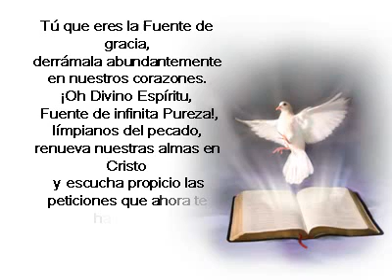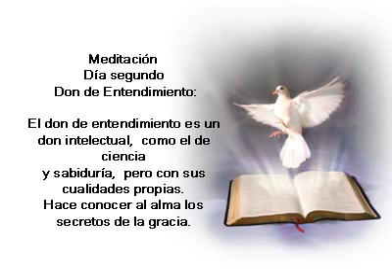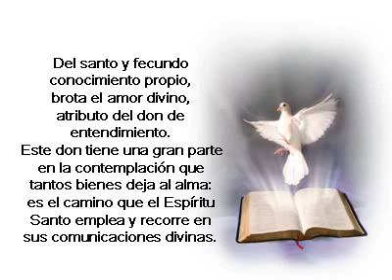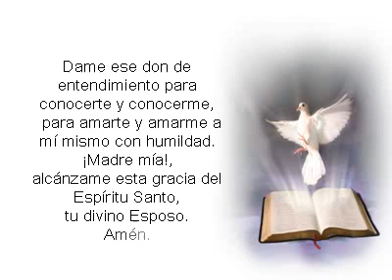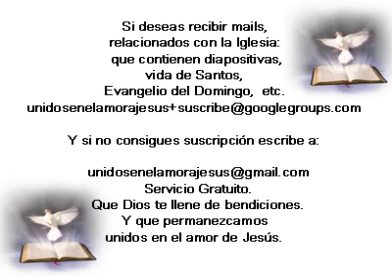Don de Entendimiento 2do dia-Conchita Cabrera.avi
"La fe es adhesión a Dios en el claroscuro del misterio; sin embargo es también búsqueda con el deseo de conocer más y mejor la verdad revelada. Ahora bien, este impulso interior nos viene del Espíritu, que juntamente con ella concede precisamente este don especial de inteligencia y casi de intuición de la verdad divina".

"La palabra "inteligencia" deriva del latín intus legere, que significa "leer dentro", penetrar, comprender a fondo. Mediante este don el Espíritu Santo, que "escruta las profundidades de Dios" (1 Cor 2,10), comunica al creyente una chispa de capacidad penetrante que le abre el corazón a la gozosa percepción del designio amoroso de Dios. Se renueva entonces la experiencia de los discípulos de Emaús, los cuales, tras haber reconocido al Resucitado en la fracción del pan, se decían uno a otro:
"¿No ardía nuestro corazón mientras hablaba con nosotros en el camino, explicándonos las Escrituras?" (Lc 24:32)

"Esta inteligencia sobrenatural se da no sólo a cada uno, sino también a la comunidad: a los Pastores que, como sucesores de los Apóstoles, son herederos de la promesa específica que Cristo les hizo (cfr Jn 14:26; 16:13) y a los fieles que, gracias a la "unción" del Espíritu (cfr 1 Jn 2:20 y 27) poseen un especial "sentido de la fe" (sensus fidei) que les guía en las opciones concretas".

"Efectivamente, la luz del Espíritu, al mismo tiempo que agudiza la inteligencia de las cosas divinas, hace también mas límpida y penetrante la mirada sobre las cosas humanas. Gracias a ella se ven mejor los numerosos signos de Dios que están inscritos en la creación. Se descubre así la dimensión no puramente terrena de los acontecimientos, de los que está tejida la historia humana. Y se puede lograr hasta descifrar proféticamente el tiempo presente y el futuro. "¡signos de los tiempos, signos de Dios!".

"Invoquemoslo por intercesión de Maria Santísima, la Virgen de la Escucha, que a la luz del Espíritu supo escrutar sin cansarse el sentido profundo de los misterios realizados en Ella por el Todopoderoso (cfr Lc 2, 19 y 51). La contemplación de las maravillas de Dios será también en nosotros fuente de alegría inagotable: "Proclama mi alma la grandeza del Señor, se alegra mi espíritu en Dios mi salvador" (Lc 1, 46 s).

San Juan Pablo II

¡Oh Espíritu Santo!, dame inteligencia,  y estudiaré atentamente tu ley y la observaré con todo mi corazón!" Sal 119, 34.

"Y como tu ley se encierra en el amor, quiero amarte con el amor de todas las criaturas y con el infinito Amor con que Tú mismo amas infinitamente.
Dame ese don de entendimiento para conocerte y conocerme,   para amarte y amarme a mí mismo con humildad.
¡Madre mía!, alcánzame esta gracia del Espíritu Santo,  tu divino Esposo".

Sierva de Dios Concepción Cabrera